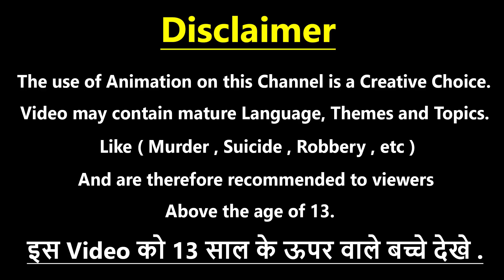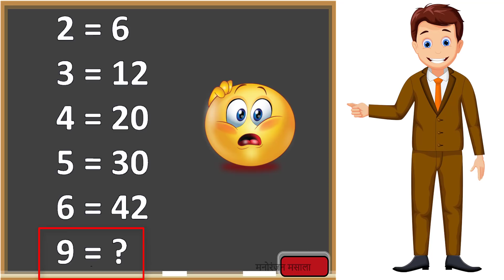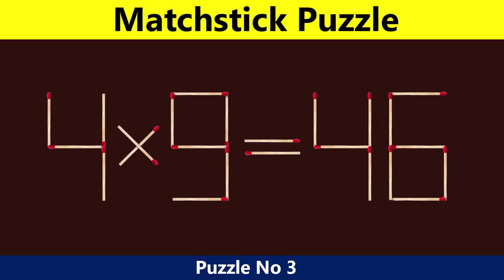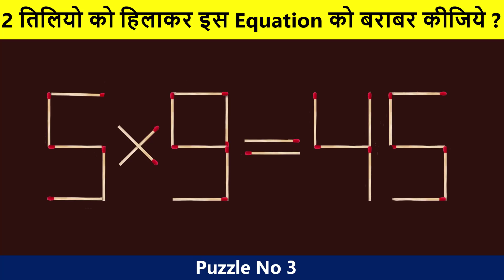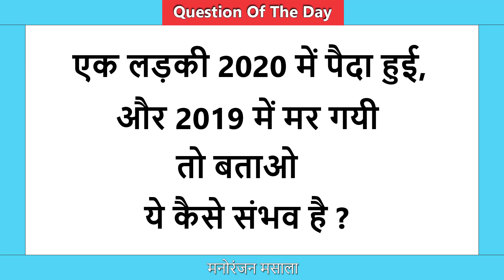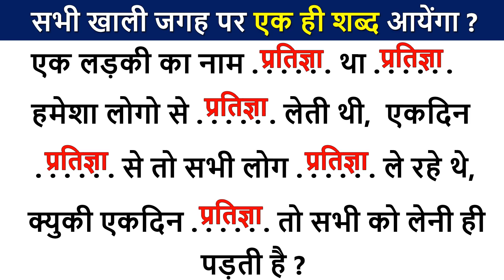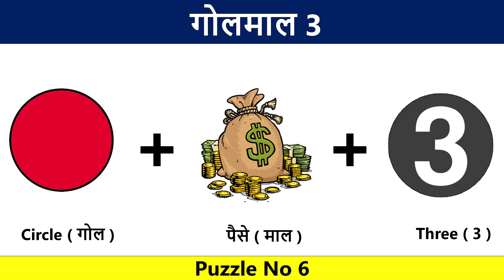Part 243 Majedar Paheliyan | Riddels In Hindi | Jasusi Paheliyan | Picture Puzzle | IQ Test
5 Majedar Paheliyan | Riddels In Hindi | Jasusi Paheliyan | Picture Puzzle | IQ Test | Emoji Paheli

Hello friends
welcome to Manoranjan Massala